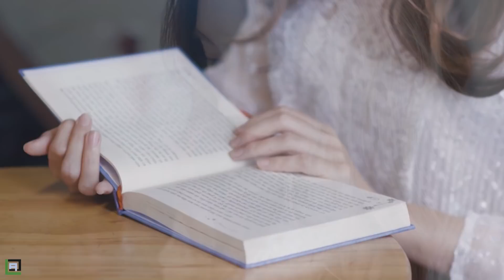VPOP TOP HITS 2017: 33 Songs - Music Video || LACrrangement Mashup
MASHUP 33 BÀI HÁT HAY NHẤT 2017 (VPOP TOP HITS) || Piano LACrrangement

Your best piano cover and mashup music channel !

Các bạn bật thẻ Subtitles/closed captions để xem lời bài Mashup nhé ! ^~^

List of songs:
1. Có Em Chờ - Min x Mr. A
2. Mặt Trời Của Em - Phương Ly x JustaTee
3. Đã Lỡ Yêu Em Nhiều - JustaTee
4. Yêu Là Tha Thu - Only C
5. Ghen - Khắc Hưng x Min x Erik
6. Con Tim Tan Vỡ - Phan Mạnh Quỳnh
7. Từ Hôm Nay - Chi Pu
8. Em Sai Rồi Anh Xin Lỗi Em Đi - Chi Pu
9. Lạc Trôi - Sơn Tùng M-TP
10. Đi Về Đâu - Tiên Tiên
11. Túy Âm - Xesi x Masew x Nhatnguyen
12. Cớ Sao Giờ Lại Chia Xa - Bích Phương
13. Xin Anh Đừng - Đông Nhi
14. Ngày Mai Sẽ Khác - Lê Hiếu
15. Yêu Anh Yêu Bình Yên - Bảo Thy
16. Ta Còn Thuộc Về Nhau - Hương Tràm
17. Đi Để Trở Về - Soobin Hoàng Sơn
18. Ngồi Hát Đỡ Buồn - Trúc Nhân
19. Chia Tay - Bùi Anh Tuấn
20. Chiều Hôm Ấy - JayKii
21. Nơi Ta Chờ Em - Will 365 x Kaity
22. Yêu Em Rất Nhiều - Hoàng Tôn
23. Lạc Nhau Có Phải Muôn Đời - Erik
24. Nơi Này Có Anh - Sơn Tùng M-TP
25. Yêu Đi Đừng Sợ - Only C
26. Yêu 5 - Rhymastic
27. Vài Phút Trước - Vũ Cát Tường
28. Em Gái Mưa - Hương Tràm
29. Sống Xa Anh Chẳng Dễ Dàng - Bảo Anh
30. Ta Còn Yêu Nhau - Đức Phúc
31. Chạm Khẽ Tim Anh Một Chút Thôi - Noo Phước Thịnh
32. Có Điều Gì Sao Không Nói Cùng Anh - Trung Quân
33. Xin Đừng Lặng Im - Soobin Hoàng Sơn